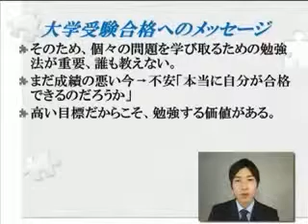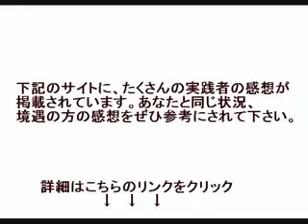偏差値３８の受験生が医学部に合格！？メディアにも多く取り上げられた大学受験勉強法マニュアルとは？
大学 受験科目
大学受験
大学 受験料
大学 受験 模試 日程
大学 受験 ブログ
大学 受験日
大学 受験勉強
大学 受験科目 一覧
大学 受験科目 2016
大学 受験科目 2015
大学 受験科目 検索
大学 受験科目 私立
大学 受験科目 国公立
大学 受験科目 理系
大学 受験科目 理科
大学受験 2ch
大学受験ブログ村
大学受験 日程 2015
大学受験 塾
大学受験 勉強法
大学受験 ブログ
大学受験 日程 2014
大学受験 偏差値
大学 受験料 一覧
大学 受験料 平均
大学 受験料 振込
大学 受験料 いつ
大学 受験料 2015
大学 受験料 高い
大学 受験料 コンビニ
大学 受験料 支払い
大学 受験 模試 日程 まとめ サイト
大学受験 模試 日程 2015
大学受験 模試 日程 2014
大学受験 模試 日程 2013
大学受験 模試 日程 2012
大学受験 ブログ 親
大学受験 ブログ 医学部
大学受験 ブログ ランキング
大学 受験 ぶろぐ
大学受験 ブログ 早稲田
大学受験 ブログ 上智
大学受験 ブログ とさか
大学 受験日 一覧
大学 受験日 2015
大学 受験日程
大学 受験日順
大学 受験日 カレンダー
大学 受験日別
大学 受験日 2014
大学受験日程一覧
大学 受験勉強 いつから
大学 受験勉強 やり方
大学 受験勉強 スケジュール
大学 受験勉強 方法
大学 受験勉強 時間
大学受験勉強法
大学 受験勉強 夏休み
大学 受験勉強 時期
大学 受験
大学 受験者数
大学 受からない
大学 受験 塾 費用
大学 受験資格
大学 受験 英語 勉強法
大学 受験料 返金
大学 受験料 クレジットカード
大学 受験料 振り込み
大学 受験料 郵便局
大学 受験料 払えない
大学 受験科目 地理
大学 受験科目 社会
大学 受験科目 文系
大学 受験科目 生物
大学 受験科目 偏差値
大学 受験科目で検索
大学 受験科目 政治経済
大学 受験票 届かない
大学 受験日 国立
大学 受験日程一覧
大学 受験日 2月8日
大学 受験者数 ランキング
大学 受験者数 2015
大学 受験者数 ランキング 2015
大学 受験者数 ランキング 2014
大学 受験者数 2014
大学 バイト 受からない
大学 受験勉強 1ヶ月
大学 受験勉強 何から
大学 受験勉強 英語
大学 受験勉強 高1
大学 受験勉強 古典
大学 受験勉強 数学
大学 受験資格 単位
大学 受験資格 toefl
朝鮮学校 大学 受験資格
帰国子女 大学 受験資格
一級建築士 大学 受験資格
海外 大学 受験資格
イギリス 大学 受験資格
2級建築士 大学 受験資格